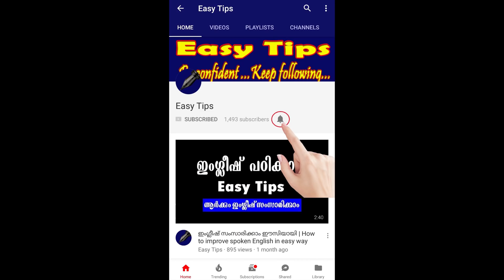10 New Interesting Questions and Answers to ask Kerala PSC & Competitive Exams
10 New Interesting Questions and Answers to ask Kerala  PSC & Competitive Exams